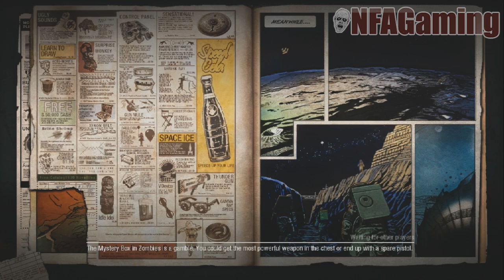Black Ops: Moon Zombies (Gameplay)